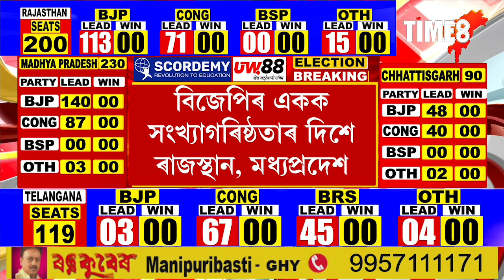📌৩ ৰাজ্যত বিজেপিৰ বৃহৎ উত্থান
📌বিজেপিৰ একক সংখ্যাগৰিষ্ঠতাৰ দিশে ৰাজস্থান, মধ্যপ্ৰদেশ
📌হঠাৎ কংগ্ৰেছৰ ভোটবেংকত মোক্ষম আঘাত